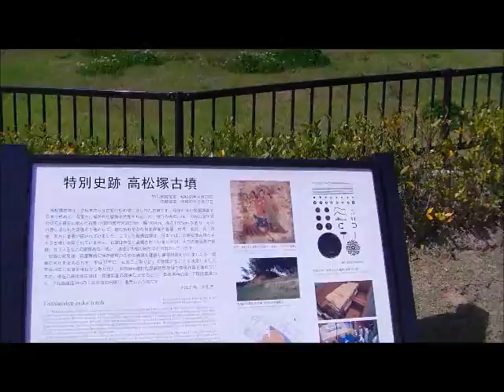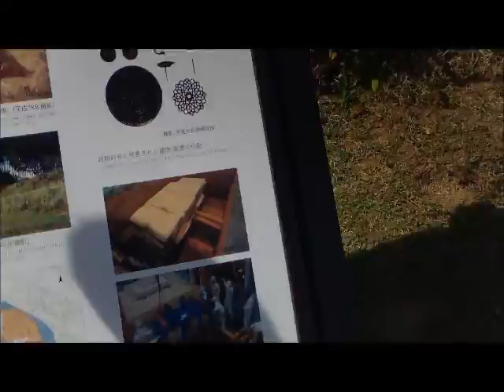12-4-28 Asuka, Nara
My host family took me to Nara, because my host father's father lives in Nara. So we went to Asuka, Nara and they were kind enough to take me to see a lot of the sights. It was a lot of walking and very hot!! But we got to see Kameishi (Stone Turtle), Takamatsa-zuka Tomb, The Demon's Cutting-board, and Ishibutai Kofun.